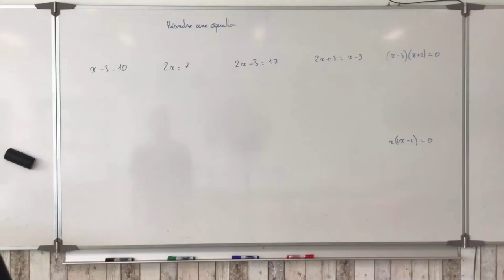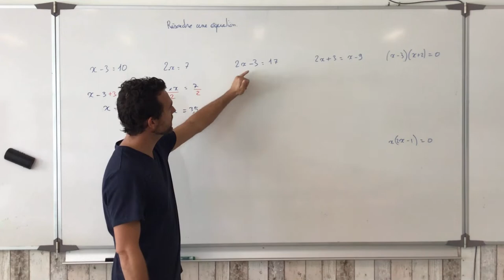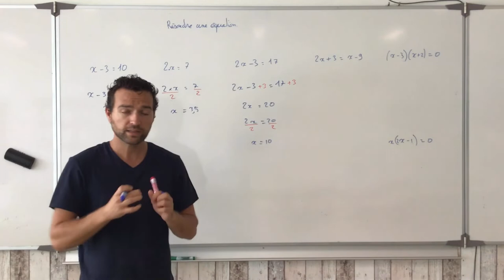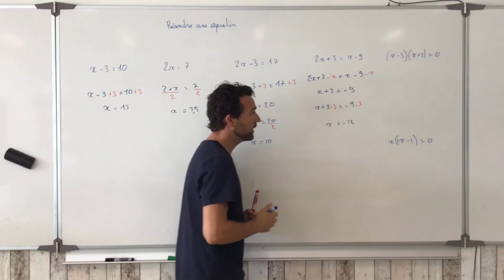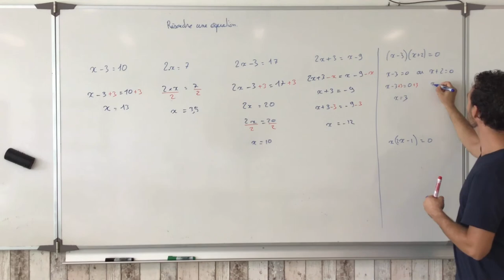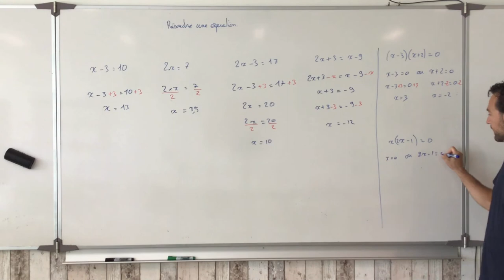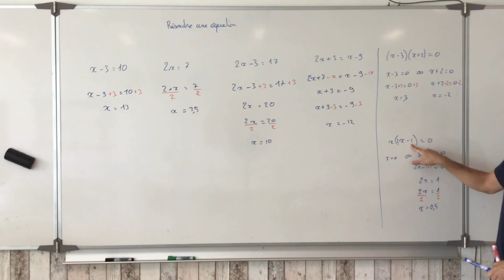Résoudre une équation en 3e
On explique brièvement la résolution d'une équation du premier degré à une inconnue déjà vue en 4e, puis on explique la résolution des équations produit nul.